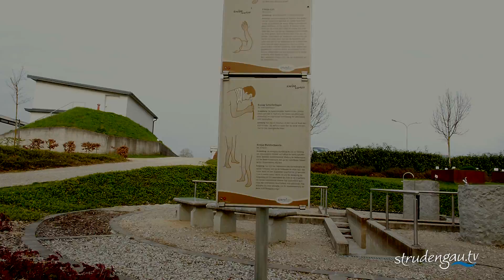Kneipp || Kneippgarten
CURHÄUSER der Marienschwestern
TEM Zentrum
Kneipp Kurhaus Bad Kreuzen
Kneipp Curhaus Bad Kreuzen